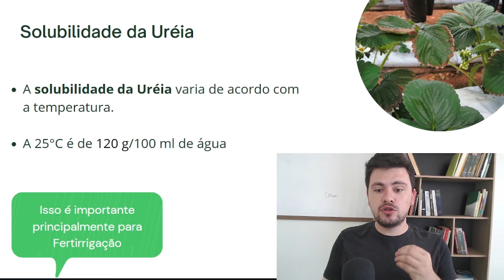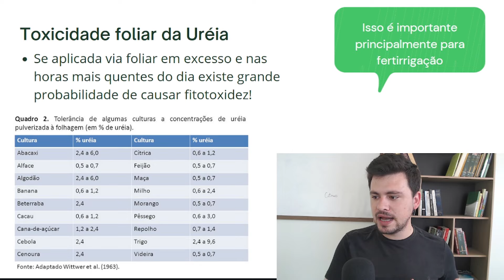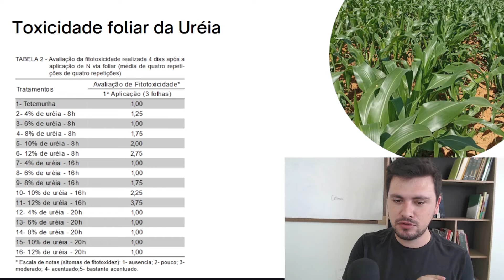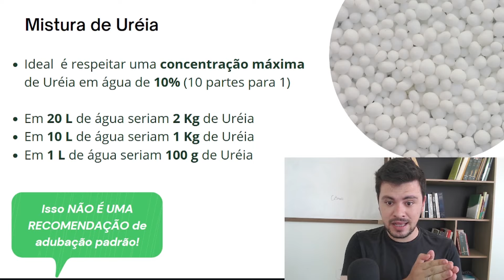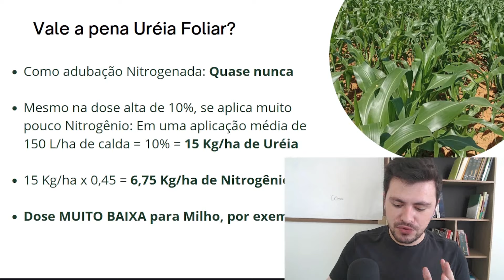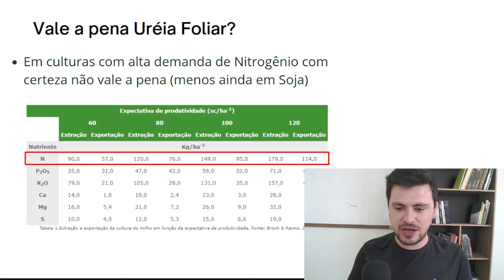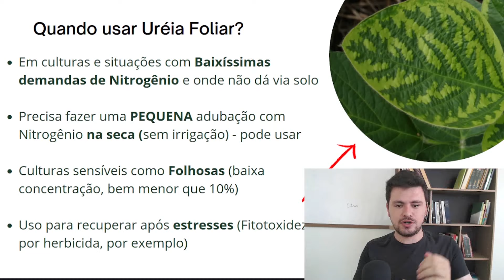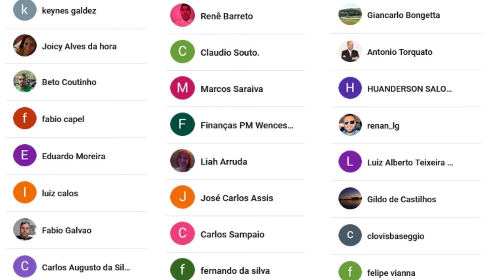Quanto de UREIA eu posso DILUIR EM ÁGUA? Será que vale mesmo a pena?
🔻🔻 Links Importantes 🔻🔻

sempre recebo a dúvida de muitas pessoas que acompanham aqui o canal sobre quanto de ureia é possível se diluir em água, primeiro a gente tem saber qual é a solubilidade em água,
120g/100ml de água e saber também qual é a capacidade da cultura a ser adubada com pulverizações de ureia, o produto em excesso pode causar fitotoxidade, prejudicando o desenvolvimento da cultura, por isso as concentrações de ureia diluídas em água variam de 1 até 10%.

Nem sempre existe uma boa viabilidade da utilização de ureia via foliar, pois mesmo em uma dosagem relativamente alta ainda assim não é capaz de suprir as necessidades das culturas, sendo necessário o suprimento com outra fonte nitrogenada através de um adubo de cobertura como os nitratos e sulfatos.